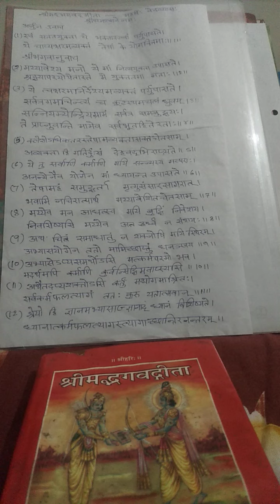Shrimad Bhagwat Geeta